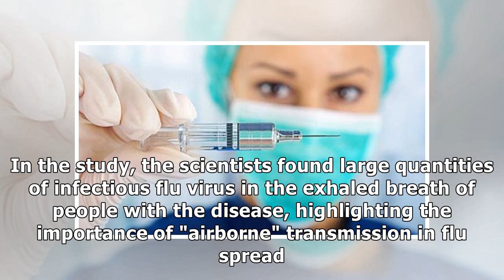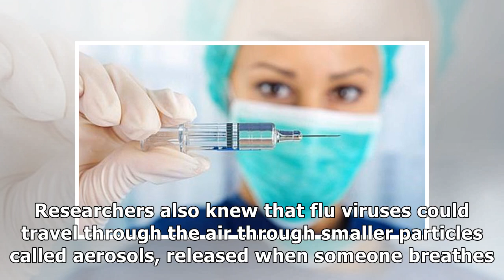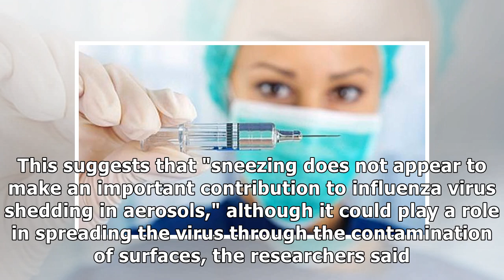France News - Stand back, way back: flu virus can be spread just by breathing